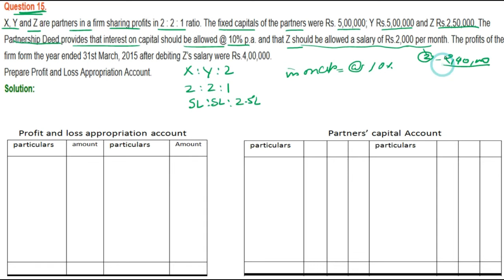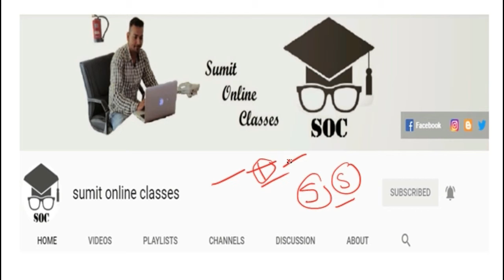|| Fundamental of Partnership || part- 15 || TS Grewal Solutions For CBSE Class 12 Accountancy ||